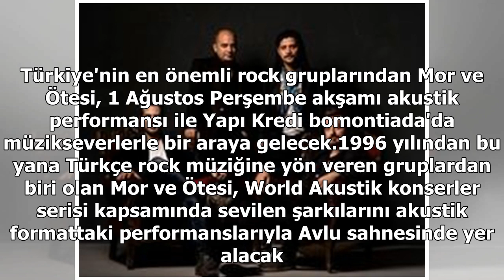mor ve ötesi’nden akustik performans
Efsane rock grubu mor ve ötesi, Yapı Kredi bomontiada'da sahne alacak. Türkiye'nin en önemli rock gruplarından Mor ve Ötesi, 1 Ağustos Perşembe akşamı akustik performansı ile Yapı Kredi bomontiada'da müzikseverlerle bir araya gelecek.1996 yılından bu yana Türkçe rock müziğine yön veren gruplardan bi...